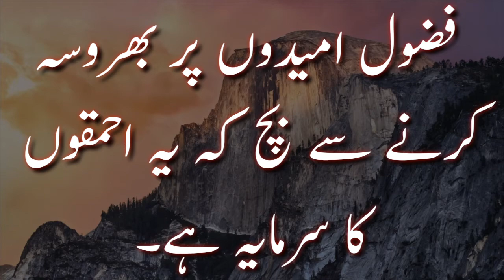Agur muflasi kisi k wajod me mere samney aajye to..| Hazrat Ali ne farmayaa